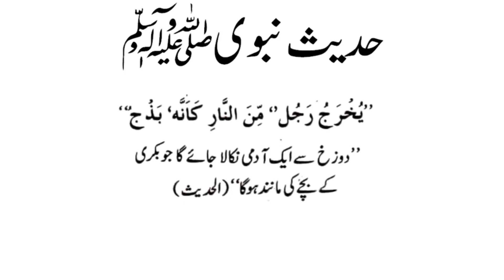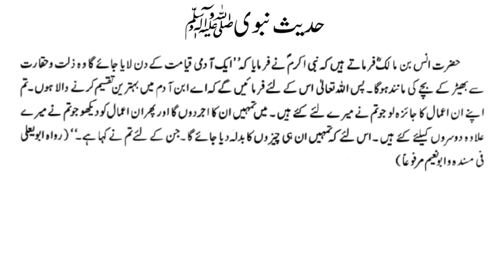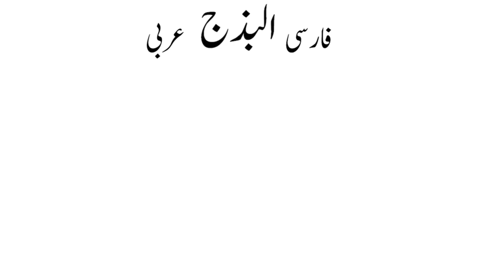Interesting facts about Sheep | Hidden Secrets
Be A Part Of Hidden Secrets Family
As you Know That We Already Change Our Topic Now We Publish
Videos Related To Self-help  summaries as well as Complete Books in Urdu Here Is Some Most Popular Books
This Book Is An Islamic Book About Animals